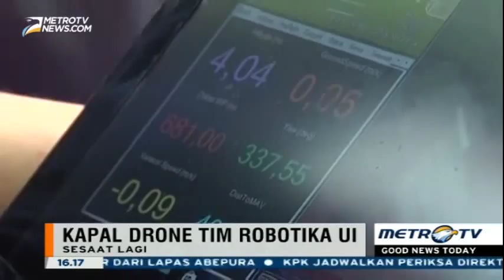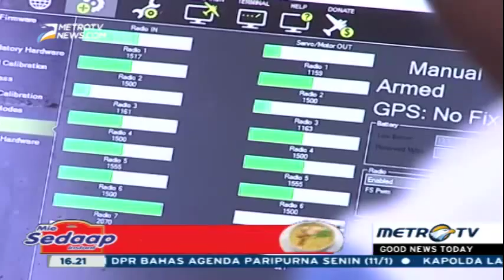Kapal Drone Karya Anak Bangsa